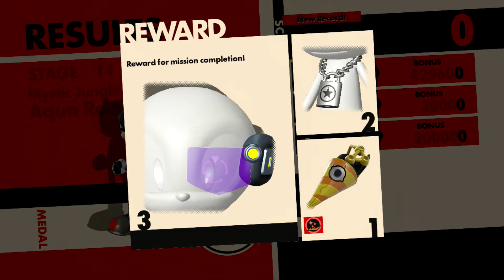Sonic Forces - Part 5: Water Slide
The next mission leads us back to the jungle and there's a water slide where we're going. Hope you brought your swimsuit